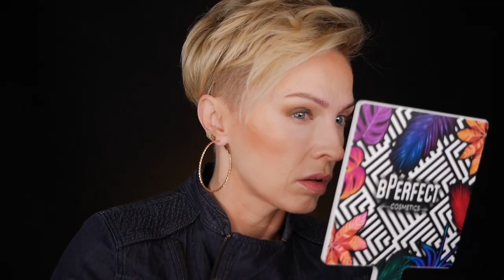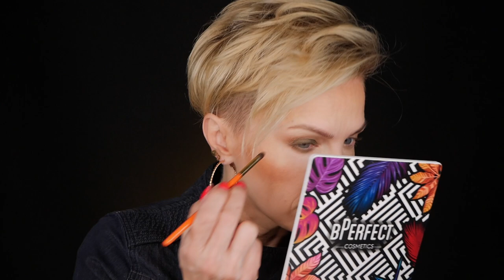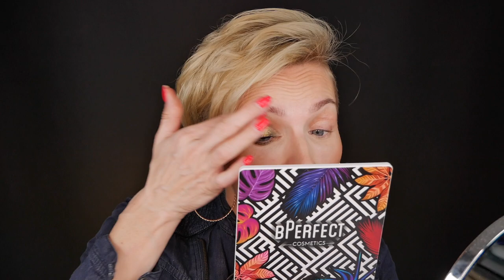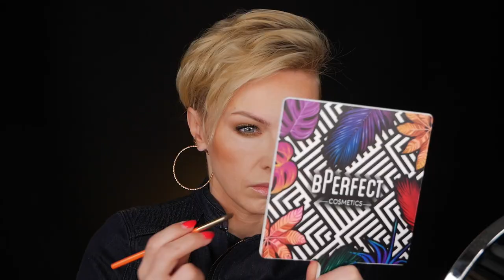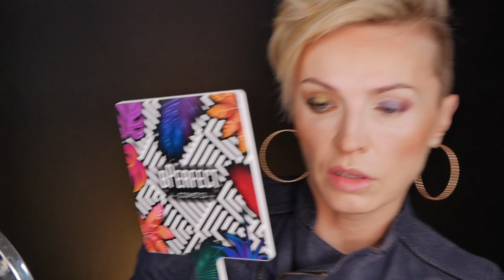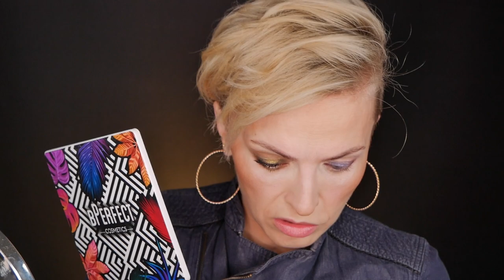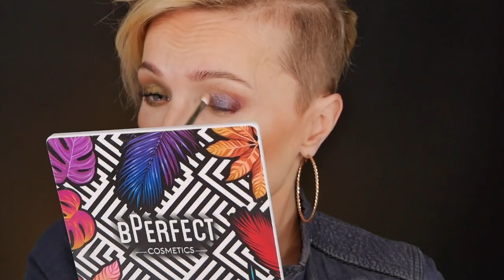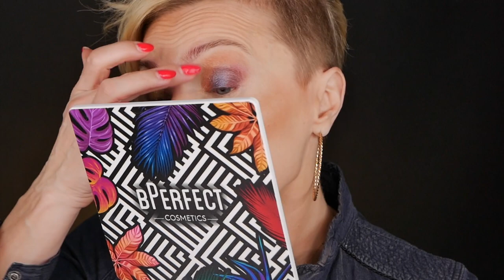test palety 🧡PAT MC GRATH🧡 Mothership VI Midnight Sun - warta swojej ceny? powieka dojrzała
dziś maluję się najdroższą paletą cieni jaką miałam w ręku. czy jest warta swoich  pieniędzy? zapraszam do oglądania ❤️